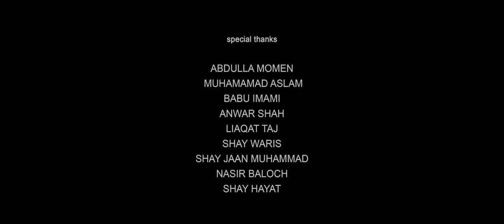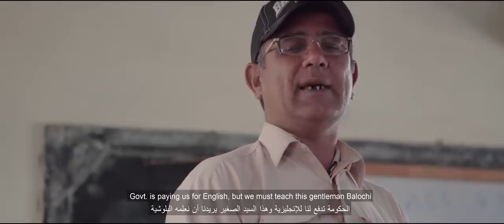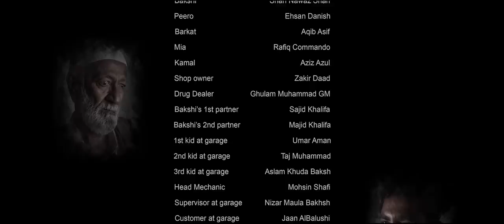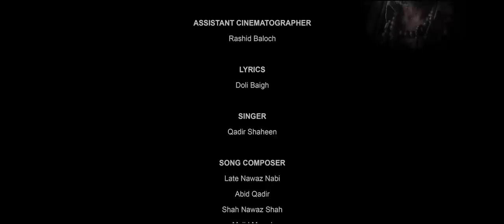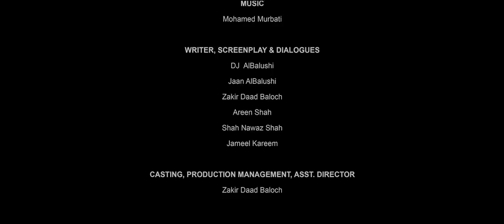ZARAAB | Award Winning Full Balochi Movie by Jaan AlBalushi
"ZARAAB" officially first Balochi Feature Film screened in international cinema theaters and Won Award in International festivals.

By Bahraini Director "Jaan AlBalushi
Filmed in Gwadar, Balochistan

starring
LATE ANWAR SAHIB KHAN
SHAH NAWAZ
AHSAN DHANISH
RAFEEQ KAMANDO
AZIZ AZUL
AQIB ASIF

writer
DJ ALBALUSHI
JAAN ALBALUSHI
ZAKIR DAAD,
SHAH NAWAZ
JAMEEL KAREEM

music
MOHAMED MURBATI

singer
QADIR BALOCH

lyrics
DOLI BEGH

co-production
BAAM PRODUCTIONS

asst director
ZAKIR DAAD

asst camera
RASHID BALOCH

cinematographer, editor & director
JAAN ALBALUSHI

Production
Jaan Click Media

KINGDOM OF BAHRAIN 2018 copyright ZARAAB